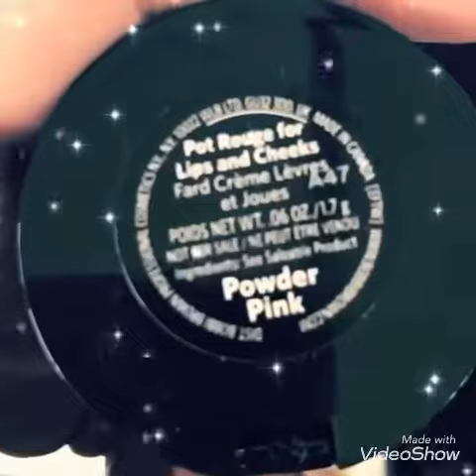UNBOXING BIRCHBOX DÉCEMBRE 2017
PRÉSENTATION DE LA MAGNIFIQUE BIRCHBOX DÉCEMBRE 2017, DÉSOLÉ POUR LE BRUIT DE FOND... made with VideoShow